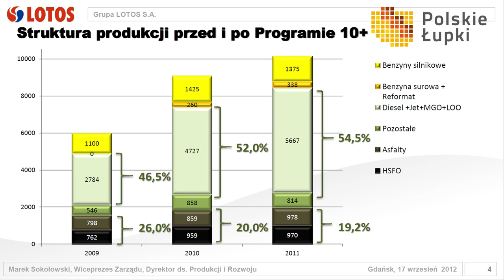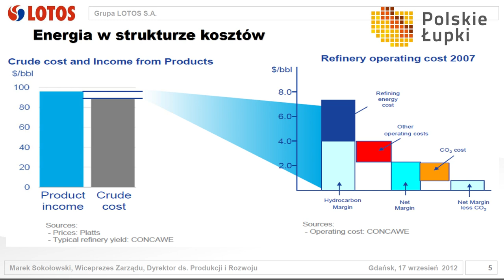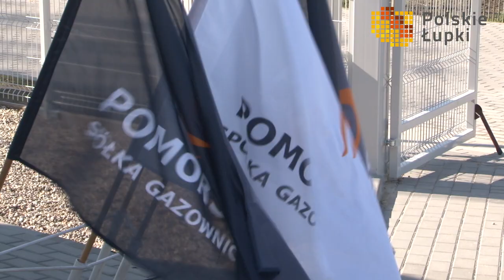Strategiczne projekty Grupy Lotos i PGNiG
Między Grupą Lotos a PGNiG zostało zawarte porozumienie o współpracy w zakresie poszukiwań i wydobycia gazu ziemnego oraz ropy naftowej ze złóż konwencjonalnych i niekonwencjonalnych. Film jest zapisem kluczowych wypowiedzi przedstawicieli firm. Poruszają oni problematykę przyszłości firm, a także omawiają korzyści z rozpoczętej współpracy. W firmie usłyszeć można m.in. prezesów: Pawła Olechnowicza i Grażynę Piotrowską-Oliwę, a także ministra skarbu Mikołaja Budzanowskiego.